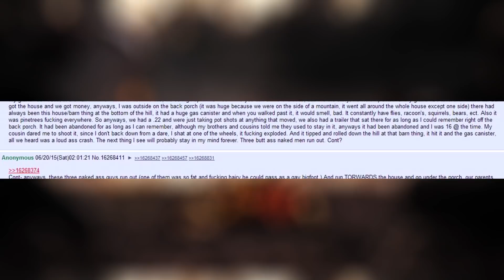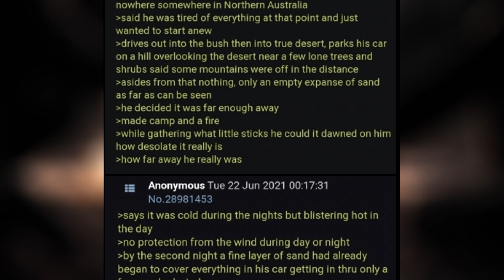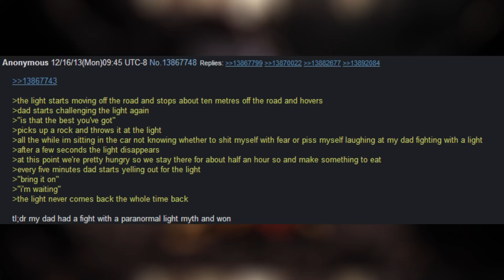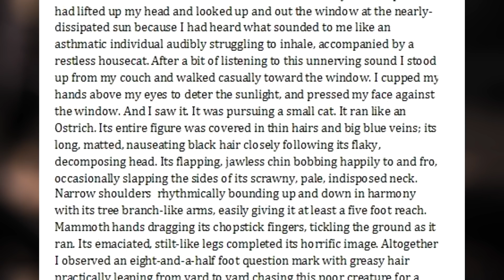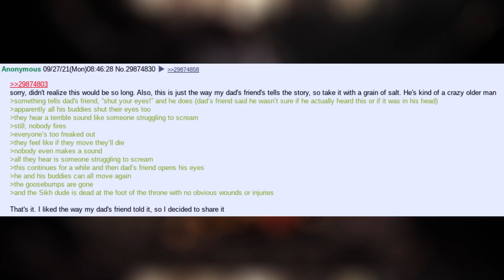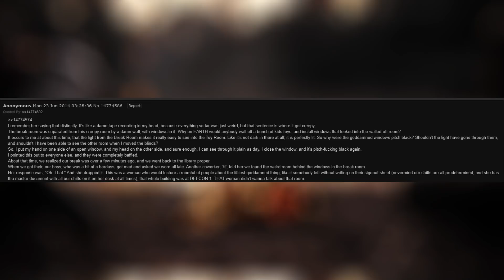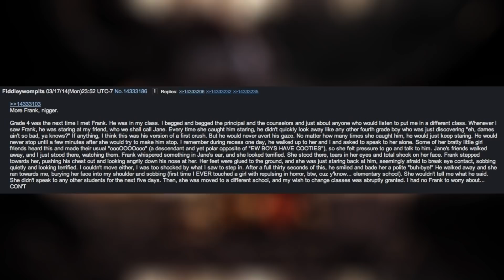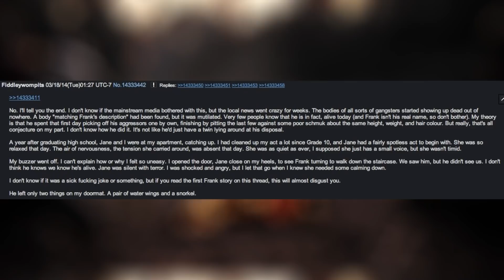12 Creepy 4chan Stories That'll Keep You Up At Night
Anons share their terrifying experiences.

chass, midnight broadcast